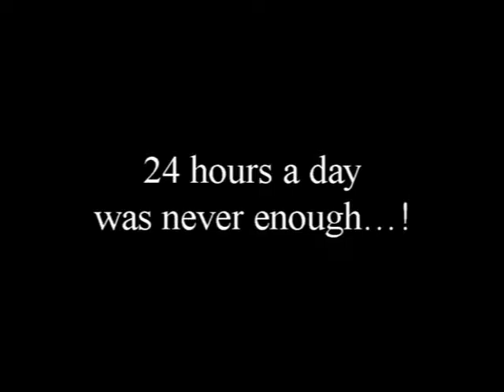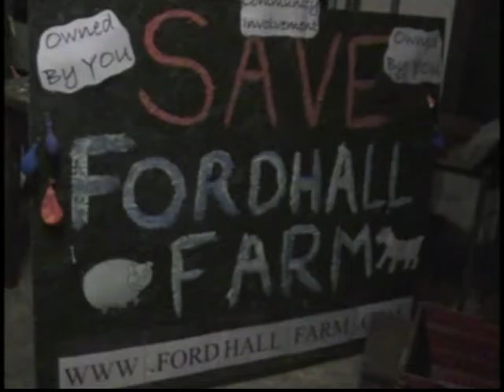Fordhall Farm home footage - Campaigning! 2006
Raising £800,000 in six months was a steep ask. It meant long nights and days, but this young team battled through.

The believed it was possible and with the support of the community, they made it possible.

The campaign to save this organic farm was led by siblings Charlotte and Ben Hollins, and Sophie Hopkins.

Fordhall Farm is now in community ownership to over 8000 community shareholders across the world.

for up to date details on our events and opening times.